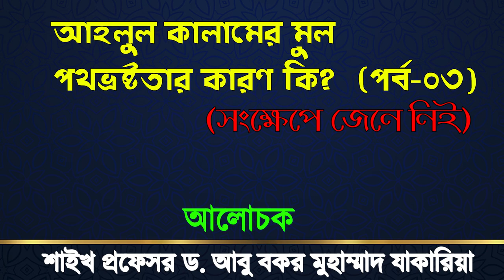আহলুল কালামের মূল পথভ্রষ্টতার কারণ কি?(পর্ব-০৩) শাইখ প্রফেসর ড. আবু বকর মুহাম্মাদ যাকারিয়া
আহলুল কালামের মূল পথভ্রষ্টতার কারণ কি?(পর্ব-০৩)
শাইখ প্রফেসর ড. আবু বকর মুহাম্মাদ যাকারিয়া